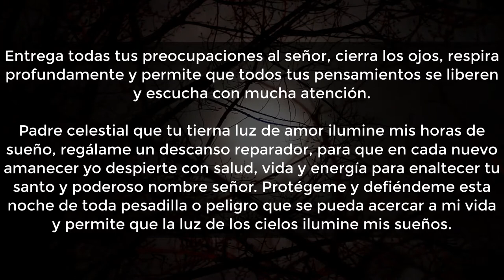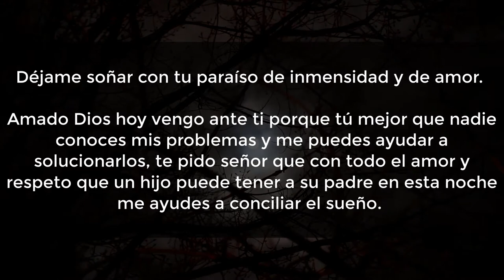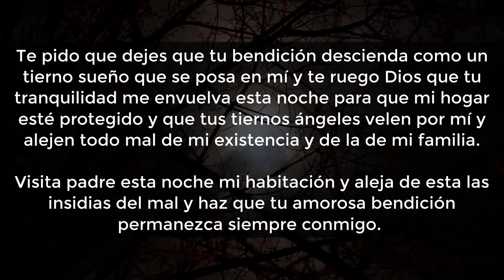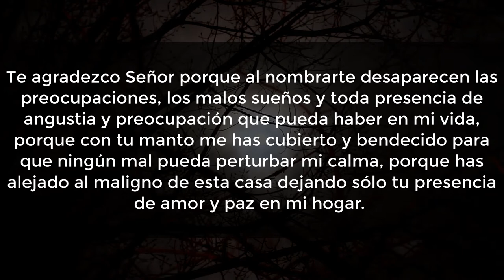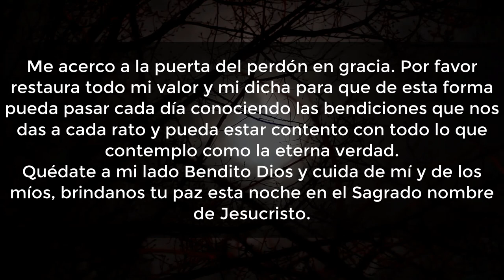👉 Oración para DORMIR BIEN y conciliar el sueño 🙏 Oración de la Noche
🙏Oración para dormir bien y conciliar el sueño🙏  ❤️Deja tu petición en los comentarios❤️

😴Oración para dormir bien y conciliar el sueño😴

Entrega todas tus preocupaciones al señor, cierra los ojos, respira profundamente y permite que todos tus pensamientos se liberen y escucha con mucha atención.

Padre celestial que tu tierna luz de amor ilumine mis horas de sueño, regálame un descanso reparador, para que en cada nuevo amanecer yo despierte con salud, vida y energía para enaltecer tu santo y poderoso nombre señor. Protégeme y defiéndeme esta noche de toda pesadilla o peligro que se pueda acercar a mi vida y permite que la luz de los cielos ilumine mis sueños.

Déjame soñar con tu paraíso de inmensidad y de amor.

Amado Dios hoy vengo ante ti porque tú mejor que nadie conoces mis problemas y me puedes ayudar a solucionarlos, te pido señor que con todo el amor y respeto que un hijo puede tener a su padre en esta noche me ayudes a conciliar el sueño.

Padre santo en este momento te pido que alejes de mi mente todas las preocupaciones y problemas que me agobian, que me generan intranquilidad y no me dejan dormir, ayúdame a descansar plácidamente durante esta y durante todas las noches de mi vida para que se alejen todos los tormentos que quieran llegar a mi.

Te pido que dejes que tu bendición descienda como un tierno sueño que se posa en mí y te ruego Dios que tu tranquilidad me envuelva esta noche para que mi hogar esté protegido y que tus tiernos ángeles velen por mí y alejen todo mal de mi existencia y de la de mi familia.

Visita padre esta noche mi habitación y aleja de esta las insidias del mal y haz que tu amorosa bendición permanezca siempre conmigo.

Te agradezco Señor porque al nombrarte desaparecen las preocupaciones, los malos sueños y toda presencia de angustia y preocupación que pueda haber en mi vida, porque con tu manto me has cubierto y bendecido para que ningún mal pueda perturbar mi calma, porque has alejado al maligno de esta casa dejando sólo tu presencia de amor y paz en mi hogar.

Gracias mi buen Dios por custodiar esta noche mi placentero sueños, gracias Señor por habitar y gobernar sobre mis pensamientos. Dios mío una noche más me gustaría darte las gracias por esta gran oportunidad de estar junto a ti y te pido por favor que me hagas sobrepasar cualquiera de las cosas que me alejen de ti.

Te pido por favor que quites mis falsedades y mis pretensiones que he ido colocando delante de mí en forma de conocimiento falsos te pido también que te lleves de mi la ilusión y puedas asistirme pese a todo lo que haya hecho.

Me acerco a la puerta del perdón en gracia. Por favor restaura todo mi valor y mi dicha para que de esta forma pueda pasar cada día conociendo las bendiciones que nos das a cada rato y pueda estar contento con todo lo que contemplo como la eterna verdad.
Quédate a mi lado Bendito Dios y cuida de mí y de los míos, bríndanos tu paz esta noche en el Sagrado nombre de Jesucristo amén